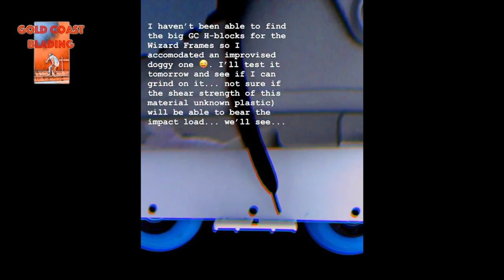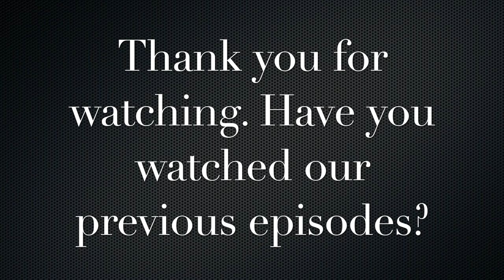THEM 909 Skates 5 Wheels Wizard - Home made H Block testing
Jose was missing grinding on skates, so he accomodate an improvised H-Block for the 5 wheels Wizard Frame to test with the THEM 909 Skates.

If you have any questions, please let Jose know your question down below so he can get back to you soon.

Skate setup:
- THEM 909 Boot
- Intuition THEM liner
- Wizard PR76 Frames.

Jose IG: @Gold_Coast_Blading_by_jose

Song: Dark Outlands
Artist(s): River Foxcroft / Johan Eriksson

Song: Sunset Dew
Artist(s): Lupus Nocte

Jose